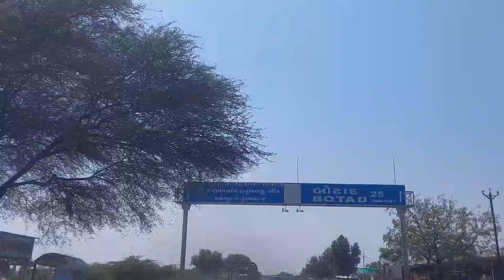રામનવમી ના દિવસે અમારું સરસ મજાનું હનુમાન દાદા નું સોંગ લોન્ચ કર્યું સારંગપુરમાં હરિપ્રકાશ સ્વામી 🙏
રામનવમી ના દિવસે અમારું સરસ મજાનું હનુમાન દાદા નું સોંગ લોન્ચ કર્યું સારંગપુરમાં હરિપ્રકાશ સ્વામી, કોઠારી સ્વામી ની હાજરી માં થયું જોવો અમારી જર્ની 🤟😎🙏🙏🙏🙌🙌